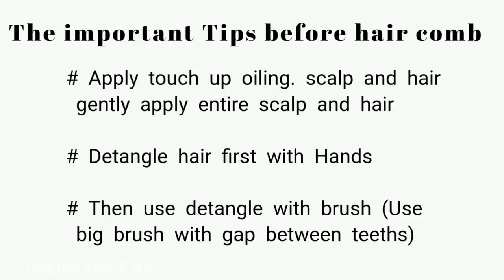Hair challenge day-5|long hair combing|Lice picking|hair oiling |shampooing|are you ready??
Hai friends. Today our 5th day of Hair challenge. Usually we do hair oiling and shampooing This day. We followed my six day hair care routine.

First detailed how to detangle hair. By hand, by hair brush Then touch up oiling then detangle again.

Then comb hair with lice comb brush.shows my method of lice combing. After lice combing use more oil in hair and scalp because to day we used shampoo for hair wash

The previous 4 days we doesn't use shampoo for hair wash.

Then shows roots shampoo, the amount, how much water add with it. Then dilute. After shows the application method & washing method.

This is our 5 th day of hair challenge.

Hair challenge Day-6
Use the same method for hair detangle and do touch up oiling wash with plain water

7th day onwards start again next 6 day challenge with same tips or best result oriented tips(it depends on you )Use tips 3 days pack one day

Alternative days hair washing people do challenge in two weeks skip 6 day of routine )do 5 day challenge. When stop challenge restart again. Food, routine should follow.

Eat proper time
Drink at least 12 glass water
Sunbath daily 15 minute or 30 minutes
Eat sprouts 2 spoon (eat raw or cooked )
Eat sesame seeds 2 spoon(eat raw or roasted )
Drink any of juice one glass
Sleep well
Do this daily. Continue one month you can realise the change. Then take it as a life style. Do with passion & commitment

Regards roopa sarath babu.